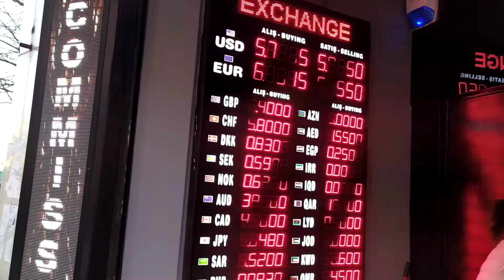01.11.2020.İstanbul citiy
Citiy